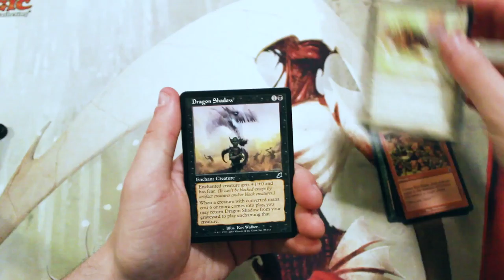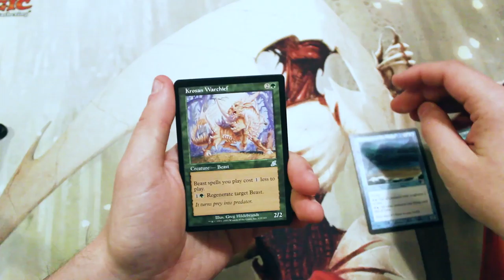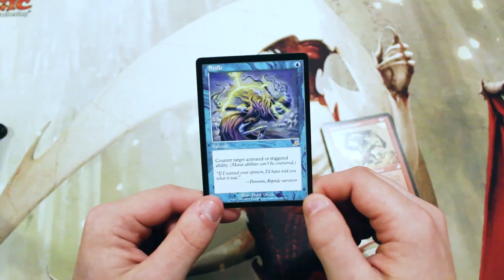Crack a Pack ep64 Scourge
Today we open up a pack of Scourge!!